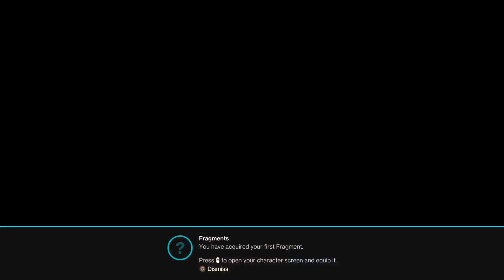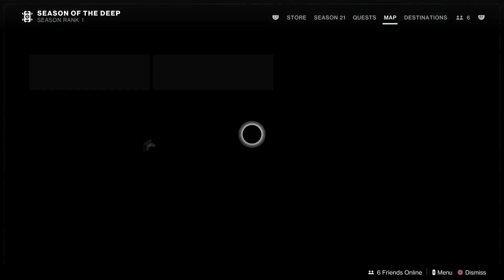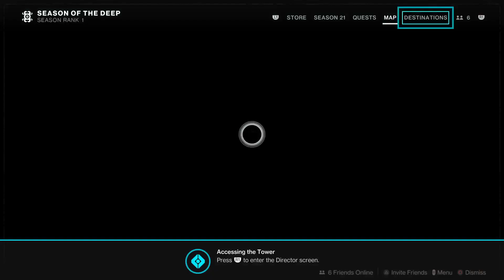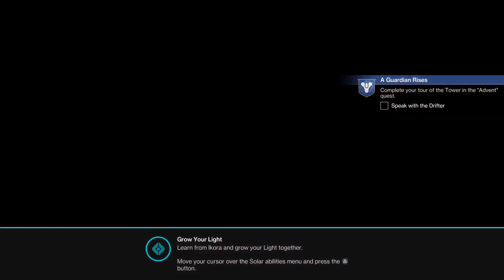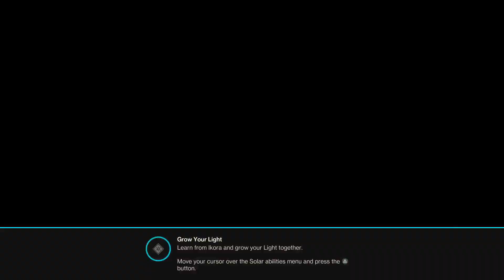Destiny 2_Let's Try This Again...With Help This Time